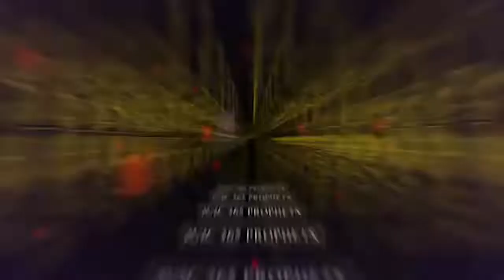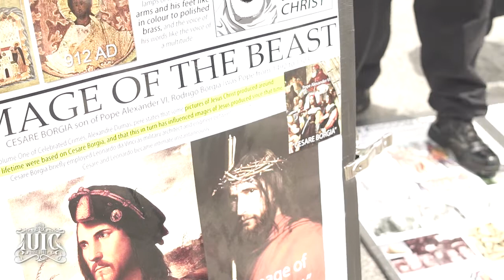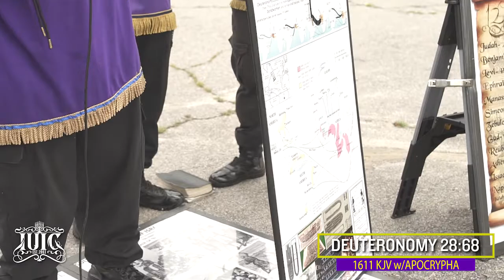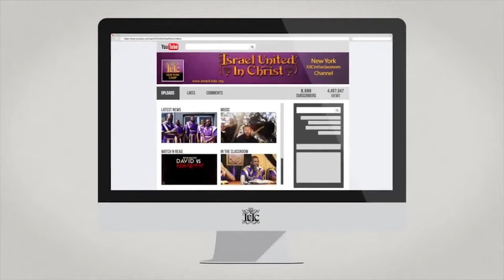The Israelites: Day 9 - I Love Jesus But...